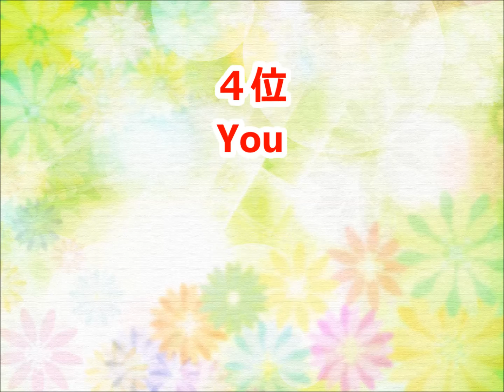【川畑要】カラオケ人気曲トップ10【ランキング１位は!!】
川畑要さんのカラオケベストランキングです。（おすすめ）

白い恋人達
HOME
Pump It Up
ORION
S.B.M.S.
Let's Say I Do
Scream
Anywhere
DEAR...again
Dark Fantasy
breakthrough
Android
やさしいキスをして
かたち あるもの
My Treasure
心の友
Flyin' to the sunrise
歩いて帰ろう
Flavor Of Life
I'm proud
Let It Go
TOKYO GIRL
Fire
HOME
Half Moon feat.鈴木雅之
かまわない
unfinished
やさしさで溢れるように with Little Glee Monster
スターシップ
0